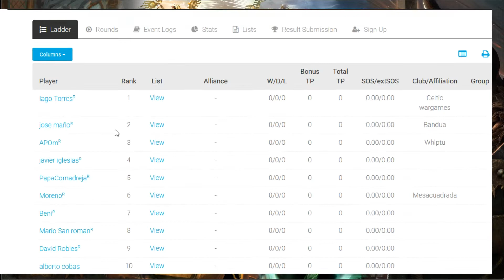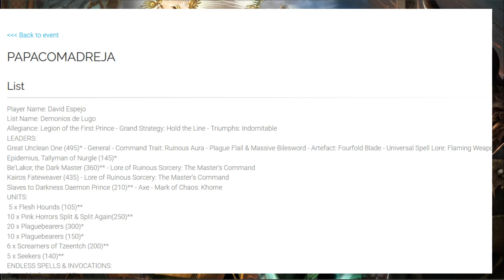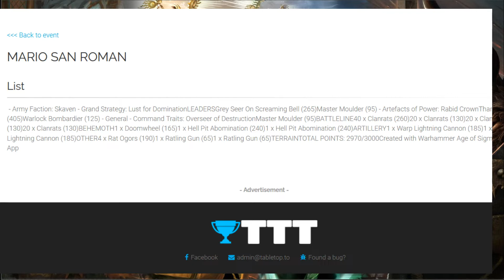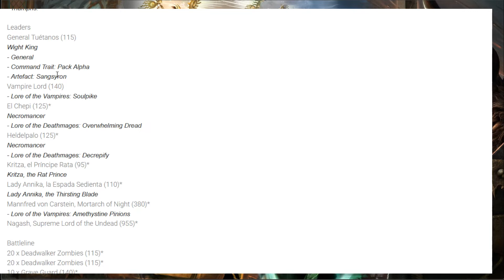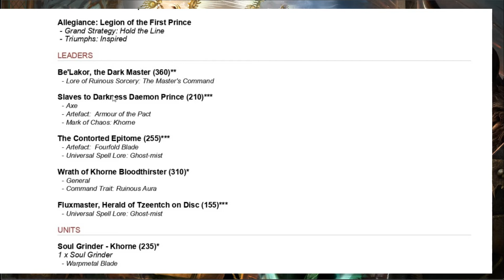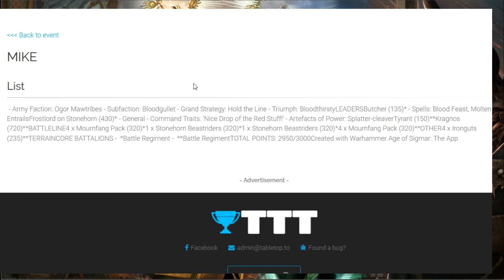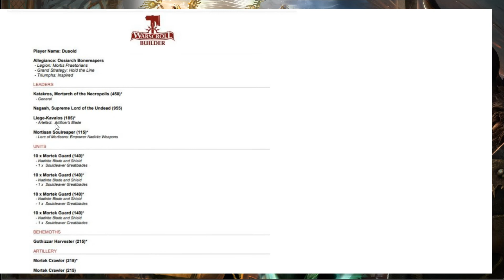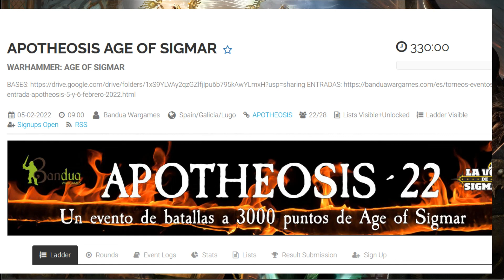Listas de Torneo Relajado a 3000 Puntos Apotheosis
Visión general de las listas del torneo. Hoy no las comento, sólo vemos las listas por encima.